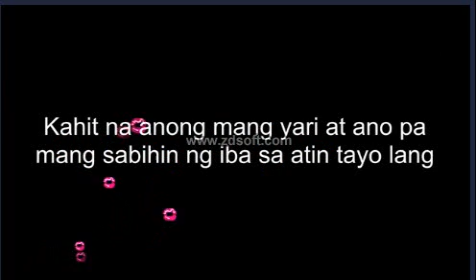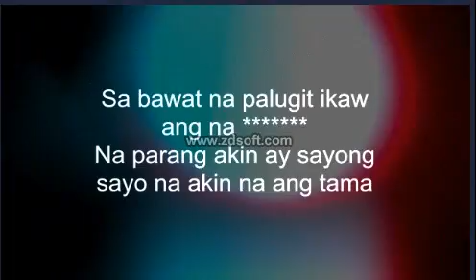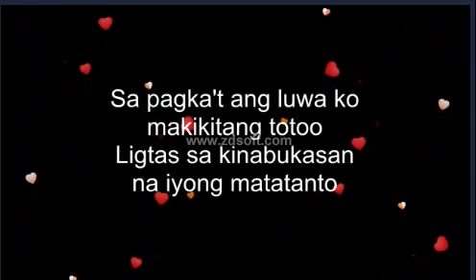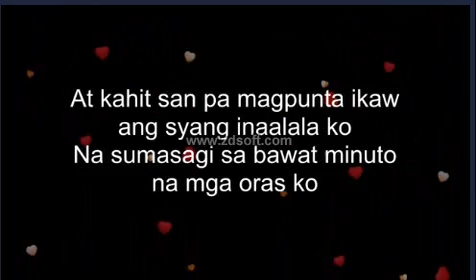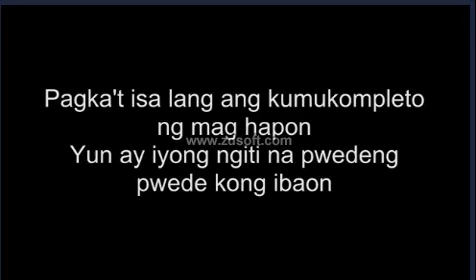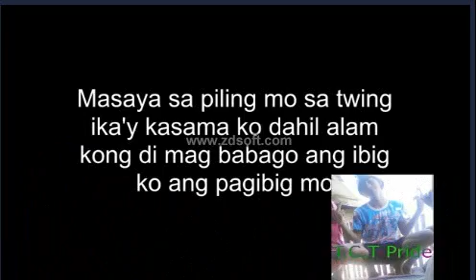tayo lang lyrics(TCTJAN MUKAPA(